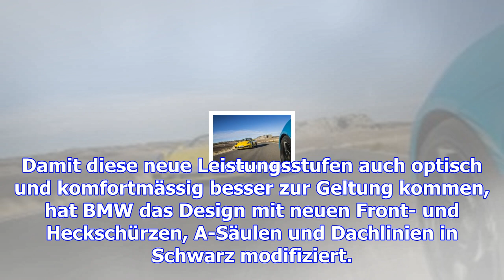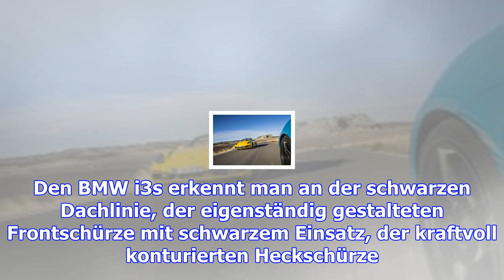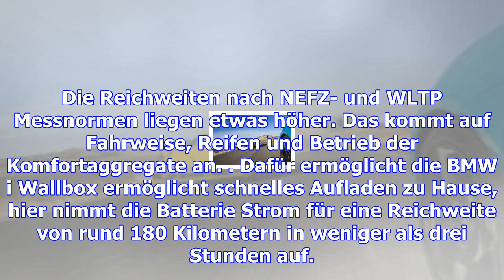Spannungsgeladene bmw i3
Der BMW i3 hat einen 125 kW/170 PS starke E-Motor, der im i3s 135 kW/184 PS leistet. Beide Modellvar...